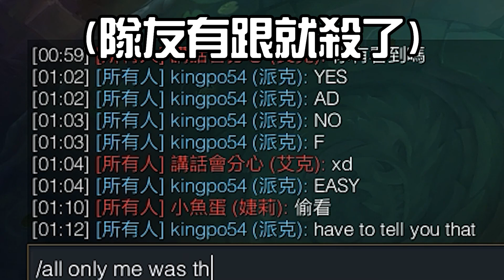台服第一最年輕輔助派克打兩個(前)職業選手!!!好像實力差距還是有點......遠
我希望你喜歡這條影片，如果你真的喜歡這類型影片不妨留言告訴我，這樣的話我就會整更多這類型的影片，如果你不喜歡這類型影片，也可以留言告訴我你有什麼喜歡的，我也有可能去拍哪類型的影片!!或者哪些遊戲!!

If you like my video, please help share the video and introduce it to friends, let me know that you are supporting me!

有時候我會在 Twitch 直播，如果有時間可以來Twitch那邊找我打個招呼~連接就在下面!!